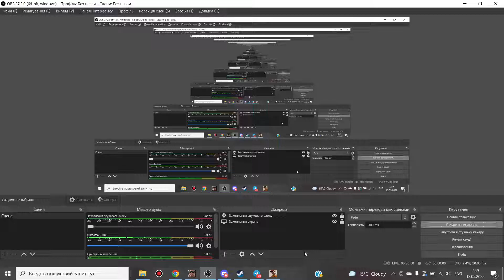чё пукает на метке 12349012589219058125890 лет